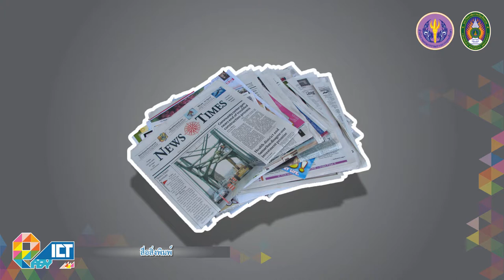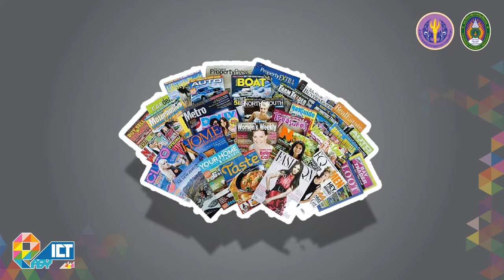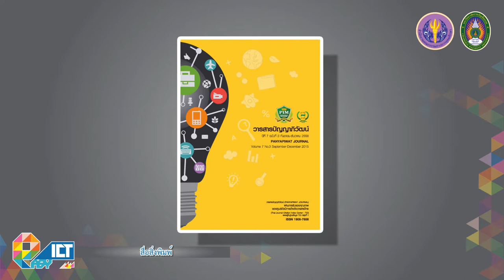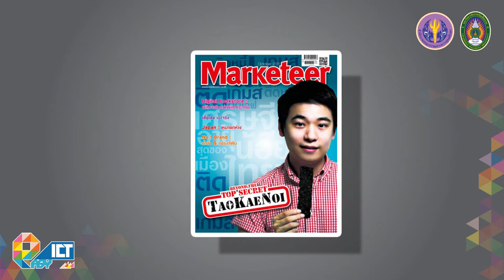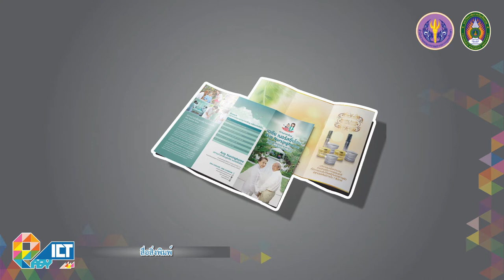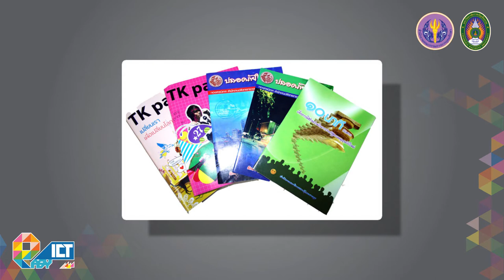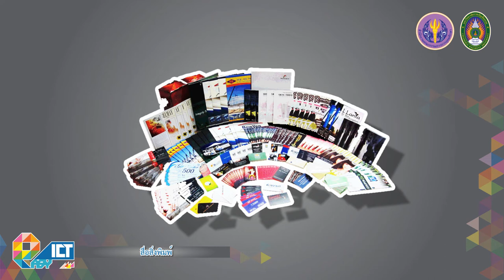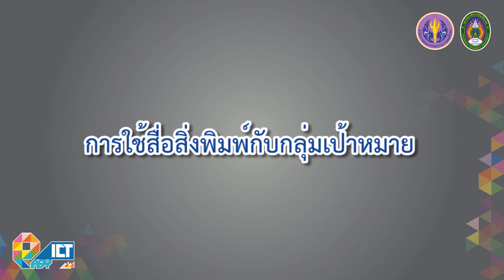สื่อสิ่งพิมพ์